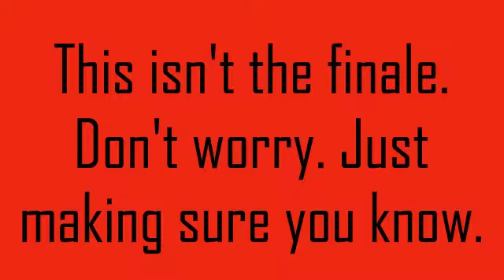ABOOT 4 Sneak Peek: Out of the Blue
Here it is! It's not cancelled yet! Here is part 1 of ABOOT 4! Right out of the blue!